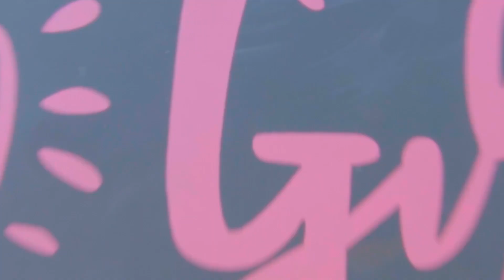(MY SISTER'S) BABY GENDER REVEAL | 아기 성별 공개 영상 | GIRL?? OR BOY?? | 우리 여동생의 아기는 딸??👼 아들??👼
안녕하세요! 오랜만입니다!ㅎㅎ 이번 영상은 새로운 카메라와 짐벌과 함께 돌아왔습나다! 저희 여동생이 임신해서 성별이 밝혀졌는데 좋은 추억이 될 것 같아서 기념으로 아기 성별 공개 영상을 만들어 보았습니다! 저희 고향의 아름다운 경치와 함께 풍선속에서 나올 종이 꽃가루가 무슨 색인지 확인해 보세용~!ㅎㅎ

Hello! It has been a loooong time since the last time I posted video😅 This time I came back with a new camera and gimbal! My sister is currently pregnant and since we found out the gender, I thought it'll be a good memory to film every single pregnancy moments and also revealing the baby's gender on a video! so check out what color pops out from the balloon!!🎈

To my amazing sister and her husband❤️

こんにちは！お久しぶりですが、新しいカメラとジンバルと共に帰ってきました😅妹のおなかの中の子の性別がわかったので、記念にbaby gender revealの映像を作ってみました🎈
楽しんでいただけたら嬉しです☺️